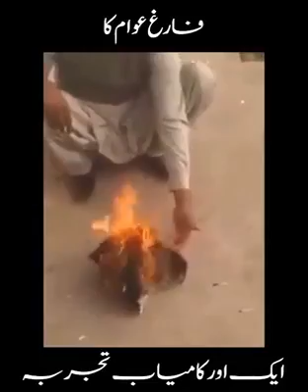We Are The Champions ,Kamyab tajaraba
Fun point
 We Are The Champions